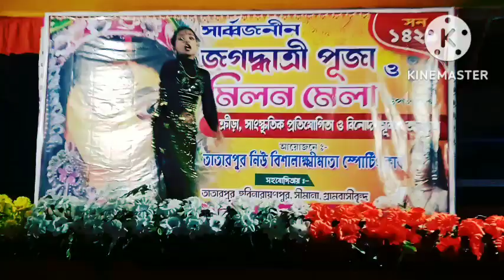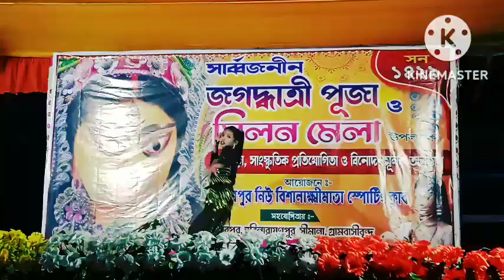Dilbar dilbar & Saki saki original song credit November 3, 2022